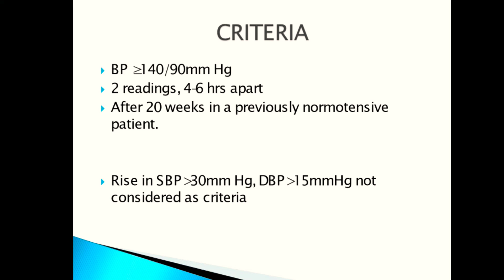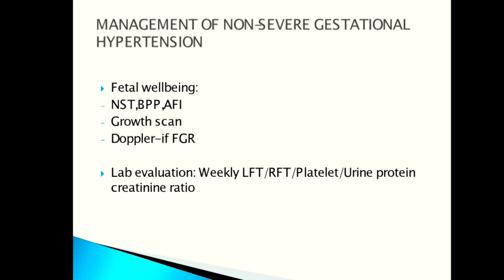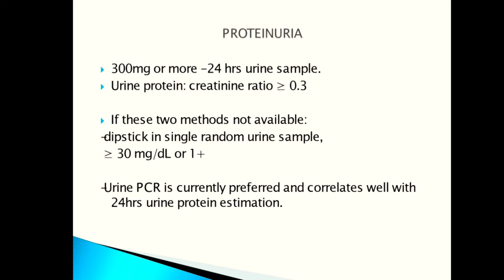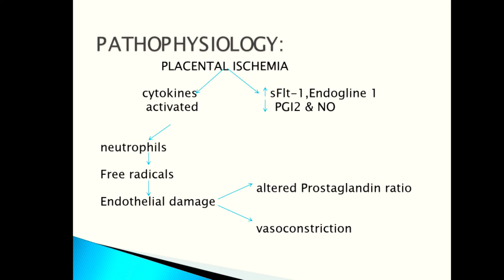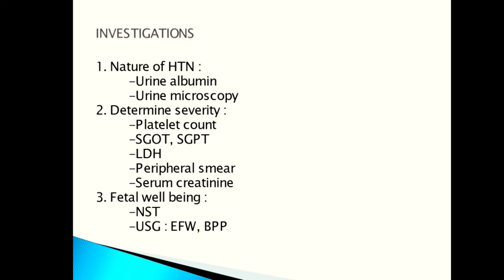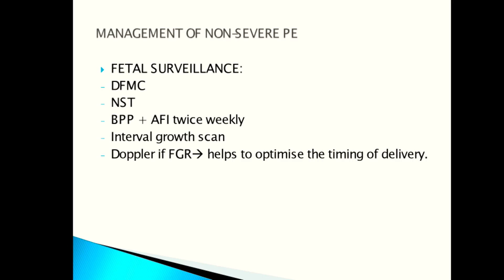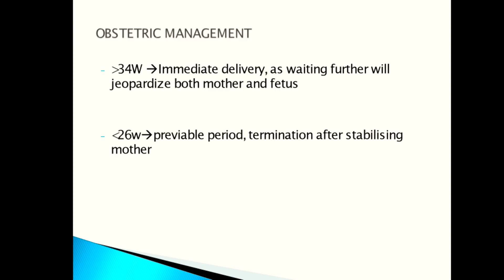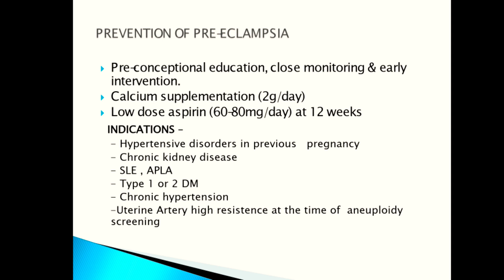Hypertension in Pregnancy by Dr Radhamany K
Video #101